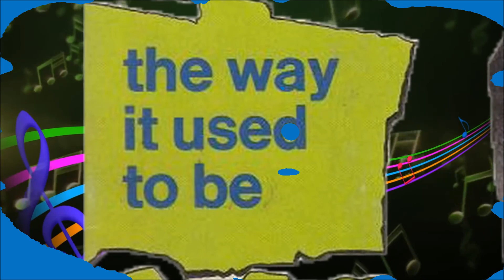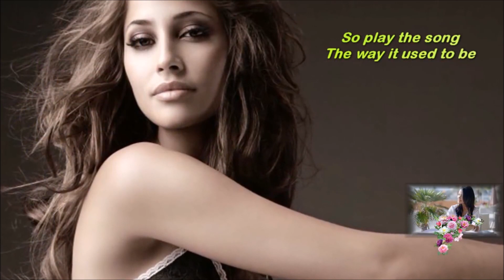A Música de Sempre / The Way It Used To Be (A Versão # A Original)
Cauby Peixoto - A Música de Sempre
Engelbert Humperdinck - The Way It Used To Be